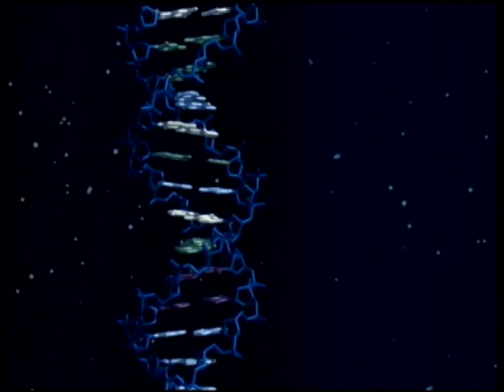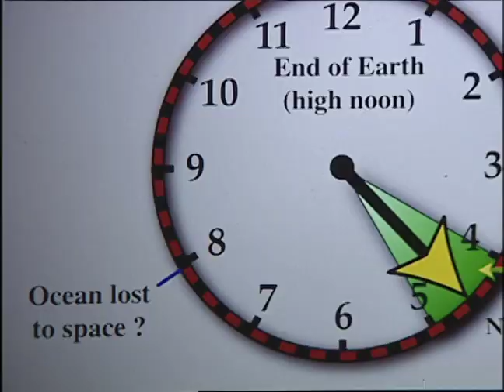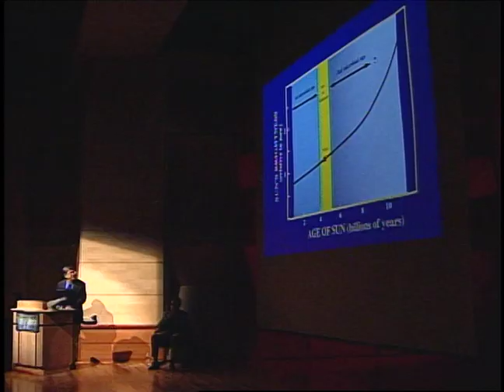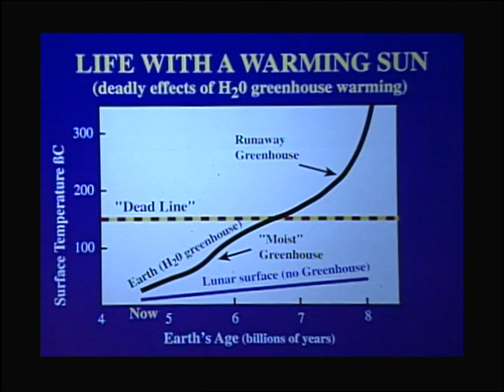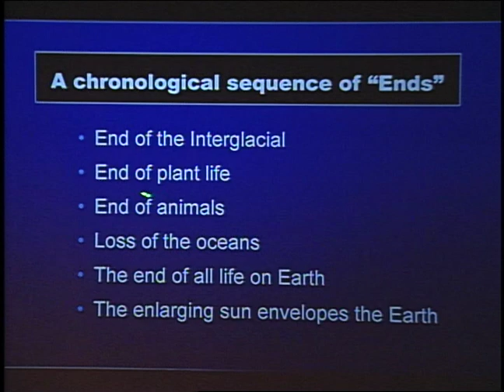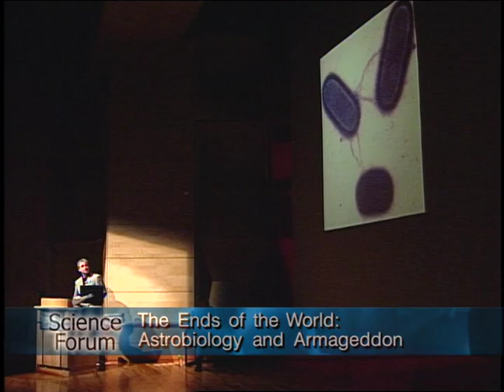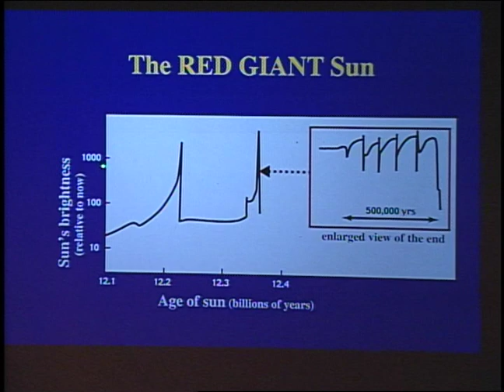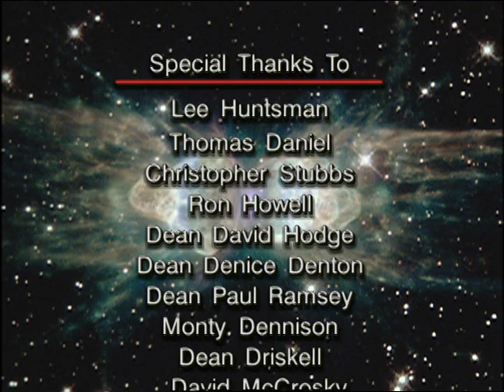The Ends of the World: Astrobiology and Armageddon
Professor Don Brownlee

04/02/02